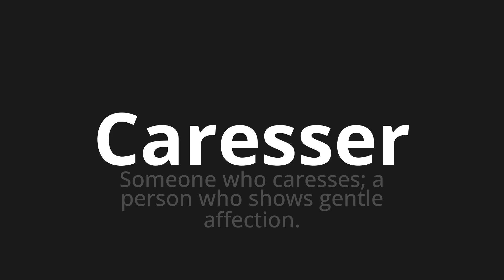How to pronounce Caresser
Master the Pronunciation of 'Caresser Which means caress' - which means : Someone who caresses;a person who shows gentle affection. 📝 with @BaguettePronunciation 🎓🗣️ - [Your Guide to French]

Learn to pronounce 'Caresser' perfectly in French with our easy and engaging tutorial by @BaguettePronunciation! 📖📽️ In this comprehensive video, we provide you with native speaker examples 🗣️👂 and phonetic breakdowns 🎵 to ensure you get the pronunciation just right.

How to say Caress in French